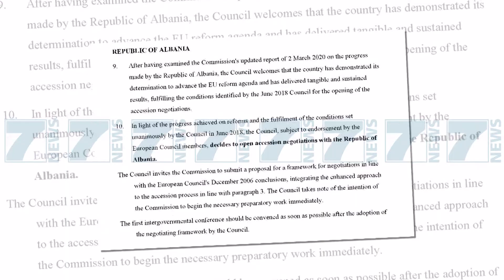SORECA «SHQIPERIA TE LUFTOJE FORT KRIMIN E KORRUPSIONIN» - News, Lajme - Kanali 7